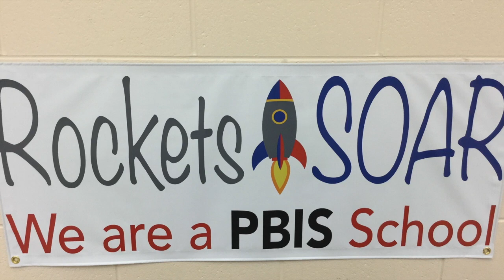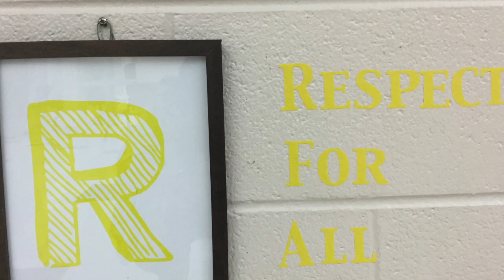The Morning Announcements - December 17, 2018